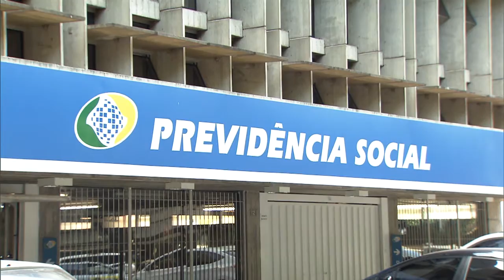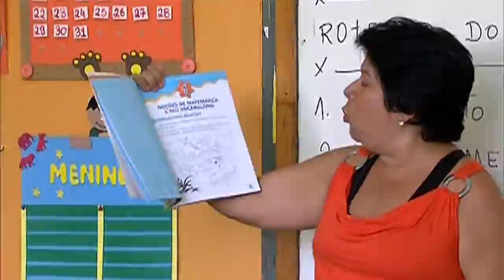Novas regras da aposentadoria entram em vigor nesta quinta-feira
NBR NOTÍCIAS - 18.06.15: Nesta quinta-feira (18) durante entrevista coletiva o ministro da Previdência Social, Carlos Gabas, falou sobre as novas regras apresentadas pelo governo federal para a concessão de aposentadoria que entrou em vigor nesta quinta-feira. Na quarta-feira (17) a presidenta Dilma Rousseff vetou o projeto aprovado pelo Congresso Nacional e apresentou a Medida Provisória Nº 676. Esta MP traz a Regra 85/95 Progressiva. Segundo o ministro a proposta melhora a sustentabilidade da Previdência e garante o direito de todos os brasileiros.